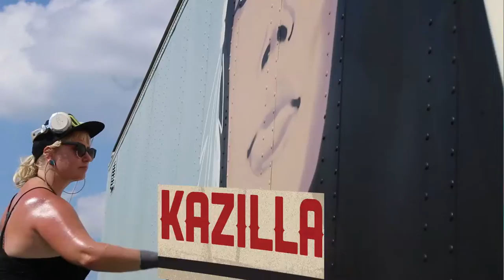RedCan promotional video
Cheyenne River Youth Project's Inaugural Annual RedCan Native American Graffiti Art Jam.